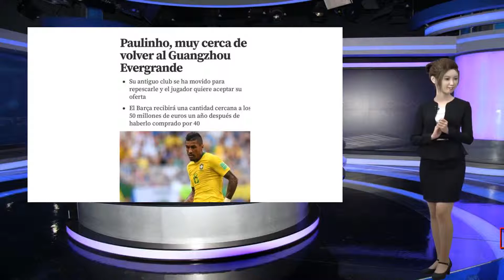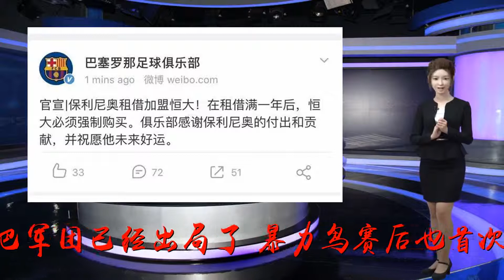这是什么操作！巴西出局了 保利尼奥却要回恒大了？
谢谢！这是什么操作！巴西出局了 保利尼奥却要回恒大了？